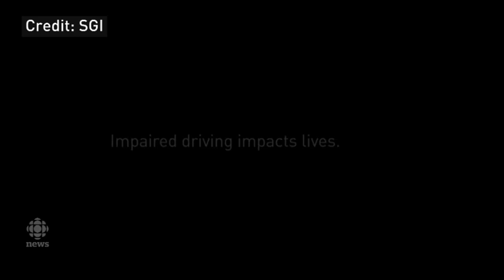New campaign from SGI shows real life impact of impaired driving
Saskatchewan has an impaired driving problem, over the last decade, more than 600 people have been killed, and more than 4,000 injured in impaired driving collisions. SGI is hoping a new campaign will make people stop and think before driving impaired.

Credit
Journalist: Kendall Latimer
Videographer: Kirk Fraser